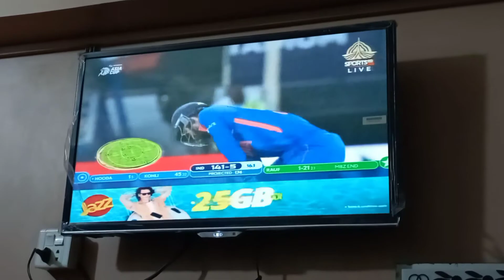Pakistan win || Pakistan Vs India match || Safeer Vlogs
Allah Hafiz